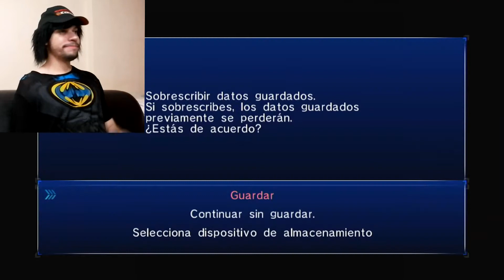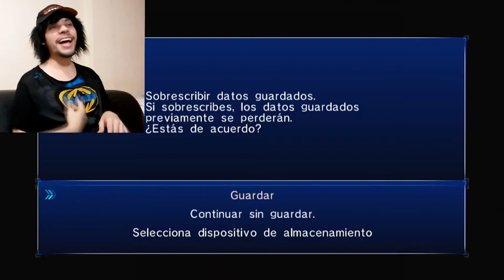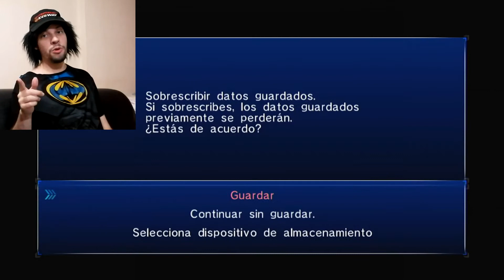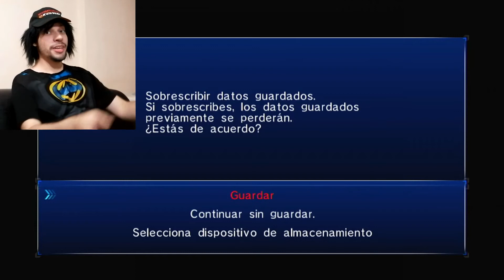Sonic the Hedgehog 2006 - Todas las misiones secundarias de Shadow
Porque saben que lo necesitaban en sus vidas, aquí tienen al regreso más esperado en la historia de la humanidad, ¡EL ÚNICO E INIGUALABLE: TULIUS MASTER! Grabando por primera vez con capturadora, regocijense.